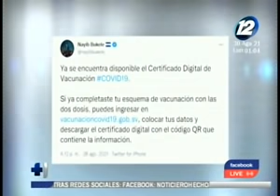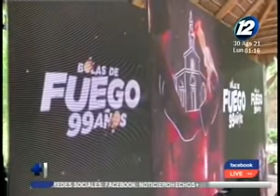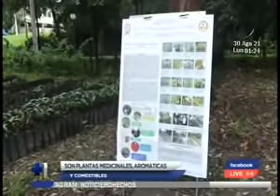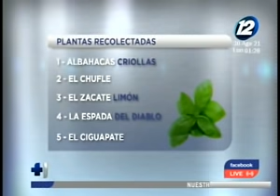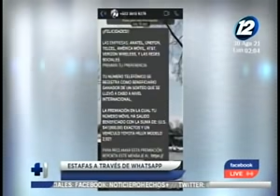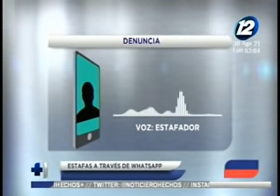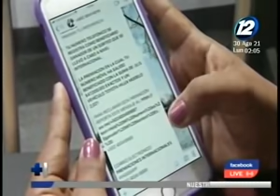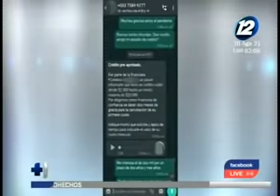Noticiero Hechos MD: Programa del 30 de Agosto de 2021